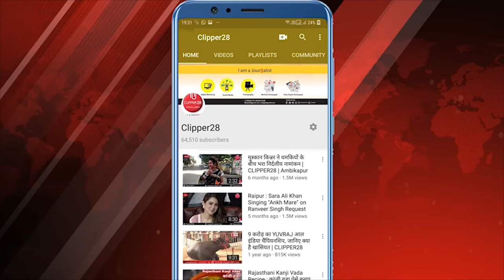जिला मुख्यालय में की गई तोड़फोड़ की घटना का जायजा लेने पहुँचे उपमुख्यमंत्री विजय शर्मा